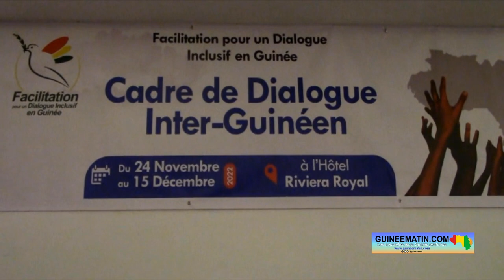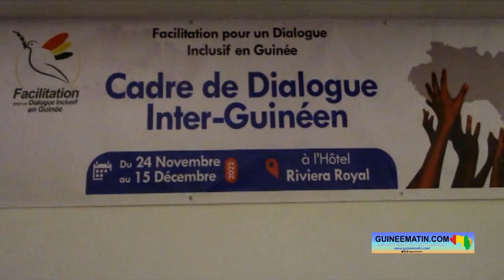Thomas Boni Yayi à l’ouverture du dialogue : « tout le monde sera ici avant la fin de ce dialogue »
Le dialogue politique inter-guinéen a été officiellement ouvert dans l'après-midi de ce jeudi, 24 novembre 2022. La cérémonie qui a été organisée dans un espace hôtelier de Conakry, a été présidée par le Premier ministre, Bernard Goumou, en compagnie du médiateur de la CEDEAO, Thomas Boni Yayi, et des trois facilitatrices guinéennes. Comme on le sait, les responsables de l'inter coalition ANAD, RPG Arc-en-ciel et FNDC politique étaient les grands absents de ce rendez-vous. Mais, l'ancien président béninois a rassuré de la présence de ces poids lourds politiques dans les prochaines rencontres pour aborder les véritables thématiques de la transition, rapporte un journaliste que Guineematin.com avait dépêché sur place.

Fraîchement venu de Dakar pour assister à cette première session du dialogue inter-guinéen, l'ancien président béninois a rassuré de la participation prochaine des absents sans citer de nom

« On m'a demandé de vous rassurer que vous ne serez pas seuls, je suis optimiste. Tout le monde sera ici avant la fin de ce dialogue, tout le monde. Les chefs d'Etat sont mis à contribution, ils jouent un rôle important pour cela. Dès demain déjà, je vais commencer par en discuter. Naturellement, le comité de suivi et d'évaluation va pouvoir maintenant se réunir le plus rapidement que possible pour régler les questions de gouvernance de cette transition, appuyer le financement de la transition de manière à ce que vos efforts puissent produire un grand arbre... Je reviendrai la semaine prochaine ! Et, de temps en temps, je reviendrai pour m'informer du suivi, en connexion avec les facilitatrices, le Premier ministre et le gouvernement pour m'assurer de l'évolution », a rassuré le médiateur de la CEDEAO, Thomas Boni Yayi.

Pour sa part, le Premier ministre a poursuivi son discours dans le même ordre d’idées. Bernard Goumou a dit ses attentes à l'issue des trois semaines de rencontres d'échanges avec les parties prenantes pour aboutir à une sortie de transition apaisée. « Rappelons nous constamment que ce chantier national que nous débutons, nous en sommes les maîtres d'œuvre et la nation guinéenne le maître d'ouvrage. L'édifice qui sortira de ce chantier sera la société que nous voulons mettre en place pour notre génération et surtout pour les générations à venir. Aussi, chacun de nous subira la sanction du maître d'ouvrage si l'édifice est retardé pour des considérations égoïstes ou s’il est fissuré par l'adoption des projets allant contre les valeurs démocratiques ou républicaines, germe de la division que notre peuple ne souhaite plus revivre... Notre mission est donc de la plus haute importance ; car, il s'agit in fine de poser les fondements d'une République dotée d'un État pour lequel l'intérêt du citoyen sera au centre non seulement dans les textes mais aussi dans l'application des textes de lois afin de sortir définitivement notre nation souveraine de l'impasse dans laquelle elle se place », a indiqué le chef du Gouvernement.

Cet autre cadre de dialogue inter-guinéen devrait permettre d'aborder les véritables questions de la transition. Mais, avec l'absence de l'inter coalition des partis politiques autour de la table, les chances d'aboutir à un véritable consensus sont minces, selon plusieurs observateurs.